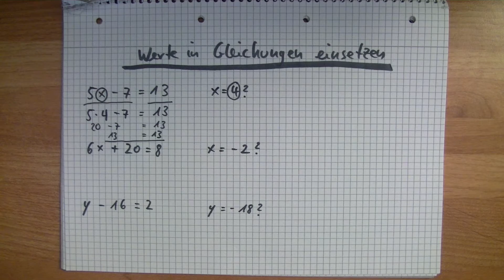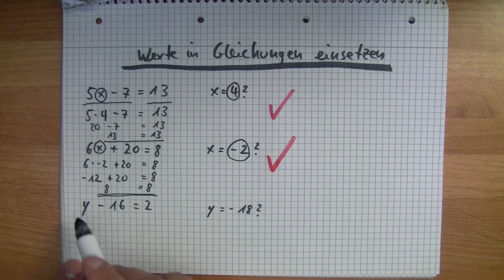Werte in Gleichungen einsetzten